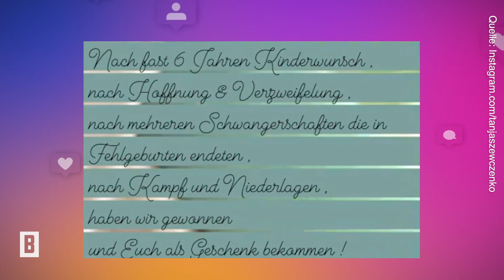Tanja Szewczenko – ”Nach Hoffnung und Verzweiflung": Rührende Liebeserklärung an ihre Zwillinge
Große Wünsche brauchen Zeit, bis sie in Erfüllung gehen. Nach sechs Jahren der Hoffnung ist nun auch für Schauspielerin Tanja Szewczenko und ihren Mann Norman Jeschke ein Traum wahr geworden.

Impressum:
Artikel-Text